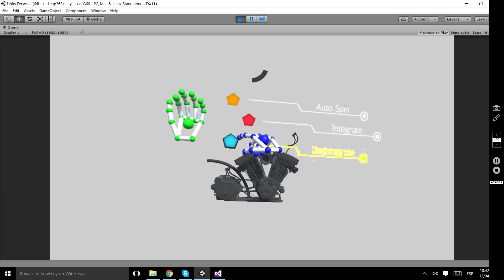tesis8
Smooths y movimientos mas fluidos, menor tiempo de respuesta a la reacción de el táctil VR.